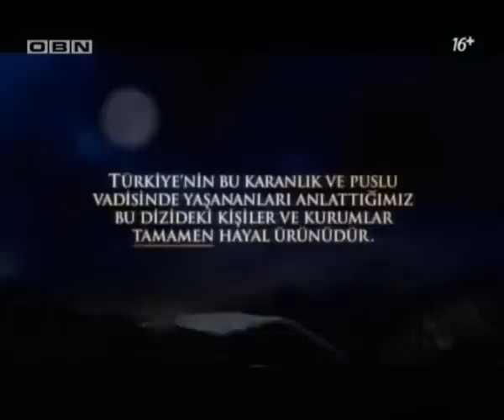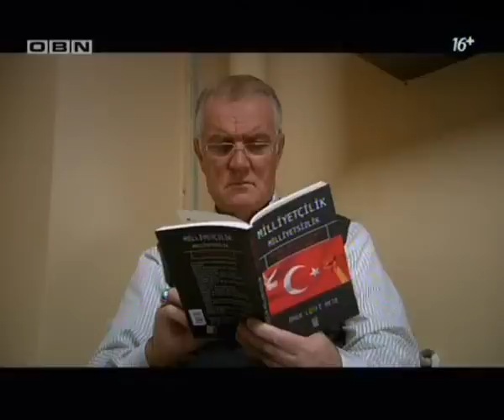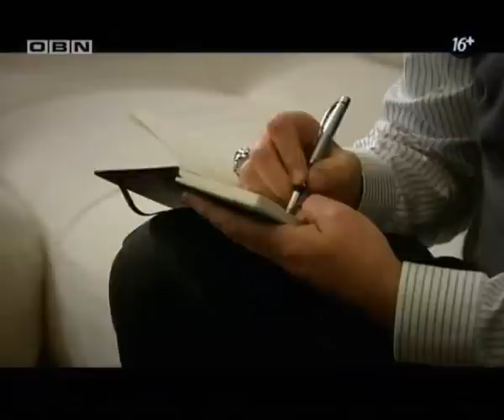Dolina Vukova Zaseda 76 Epizoda 4 Sezona